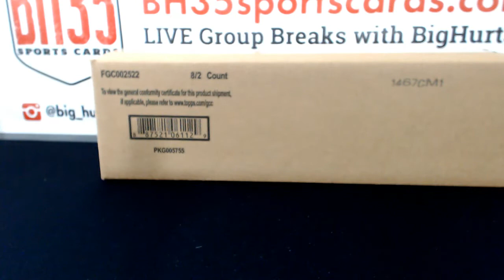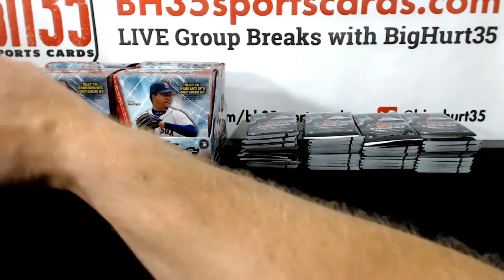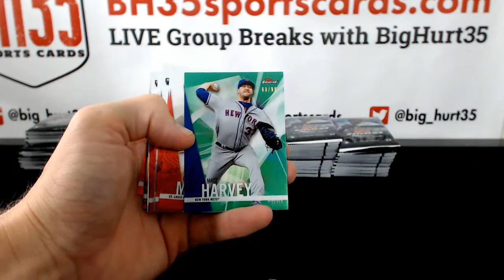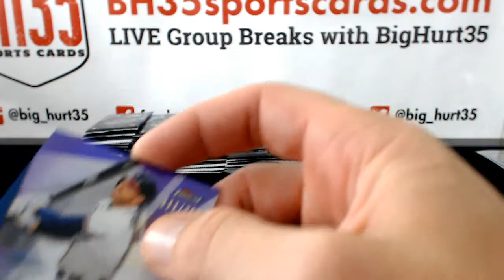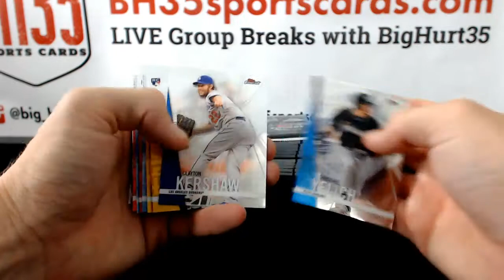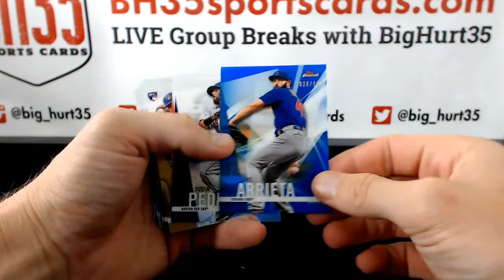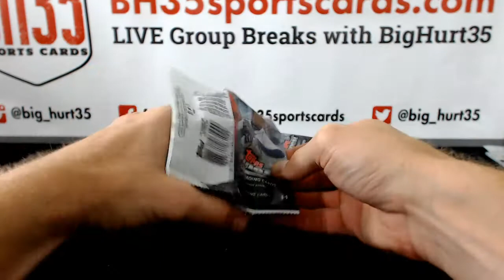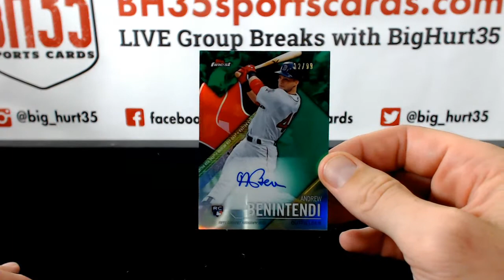2017 Topps Finest Baseball | 8 Box Case Break #6 Pick Your Teams